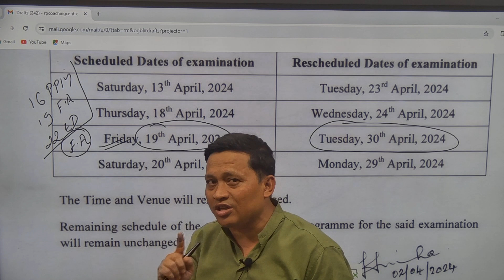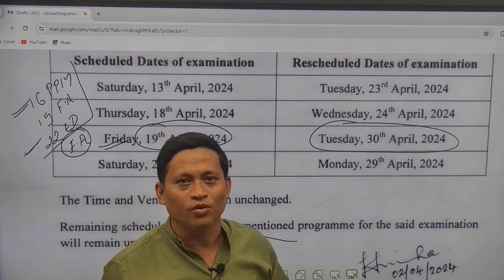II RESCHEDULED DATES OF EXAM SEM 1 2023 II